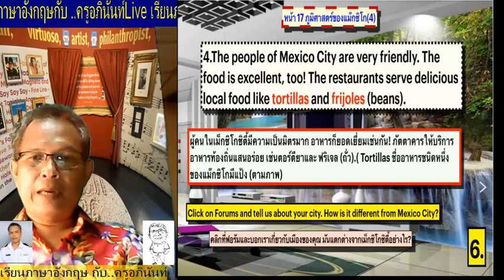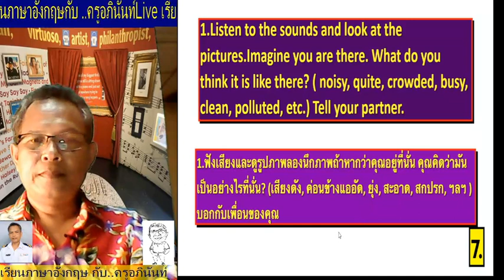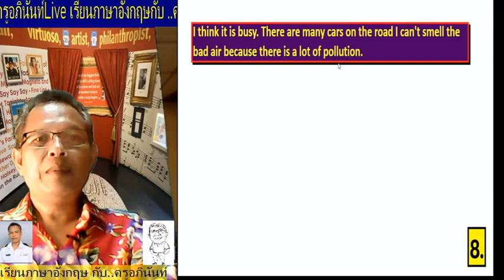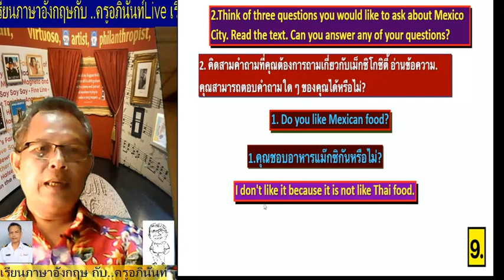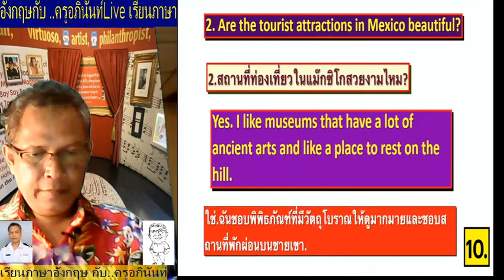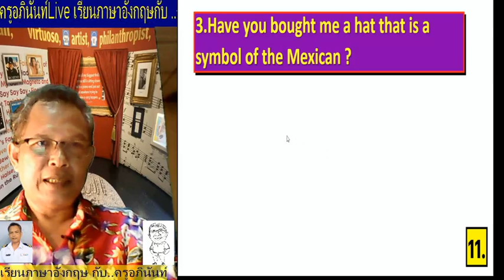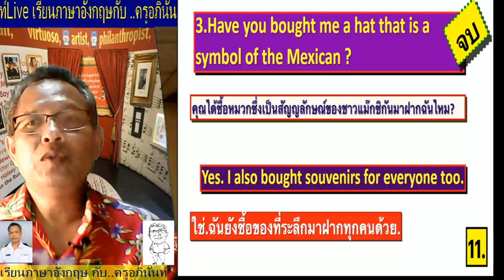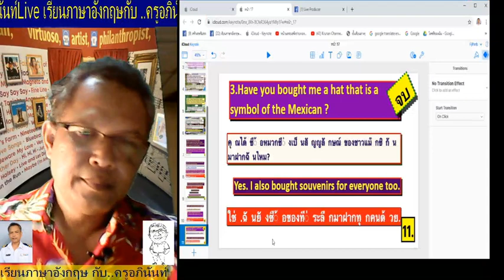Access 3 หน้า 17 (ตอนที่2) ครูอภินันท์ นำตำราเรียนวิชาภาษาอังกฤษชั้น ม.3 มาสอนให้ฟรี แปลคำศัพท์ทุกคำ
นักเรียนสามารถดูคลิปหน้าอื่น ๆ ของหนังสือ Access3 ม.3 ได้ตั้งแต่หน้าแรกจนจบเล่มได้ที่ลิงก์นี้ครับผม.